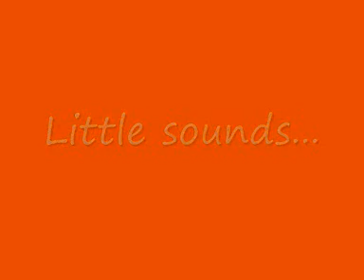DYNAMITES Don't Leave Me This Way